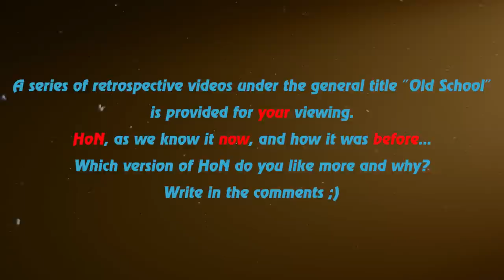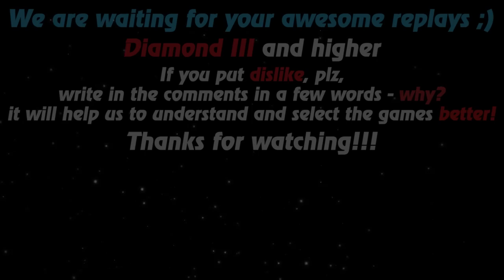HoN replays - Accursed - Immortal - 🇸🇬 Koomanp Legendary I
Watch a new hon replays by Replays HoN team about Accursed, who wins the game aggressively and quickly, getting an immortal with zero deaths and unusual build

Game: heroes of newerth, hon
Version: 4.6.0
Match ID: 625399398